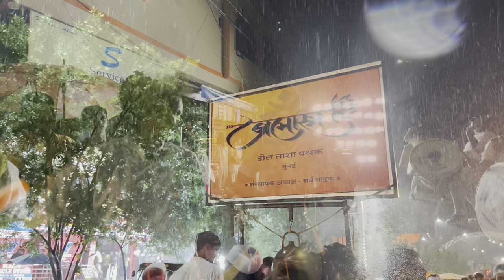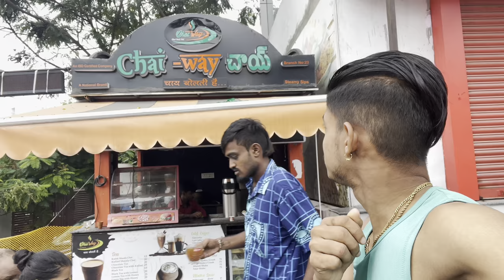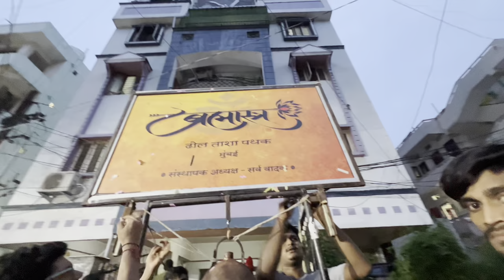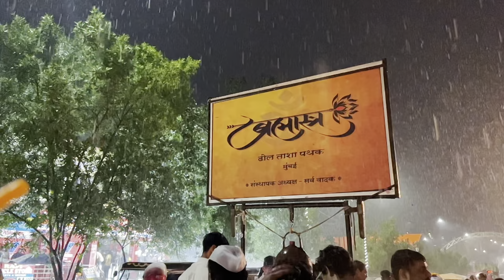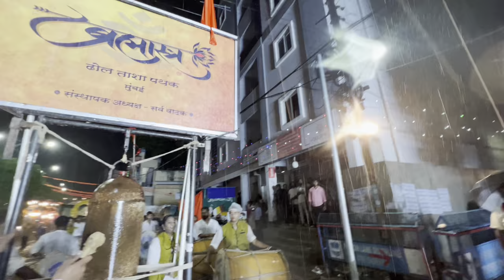108th VLOG🤩| हैदराबाद दौरा | वादन day ( Day 2 ) | ब्रह्मास्र ढोल-ताशा पथक | AmanDahigaonkar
bramhastra dhol Tasha pathak

hyderabad daura day 2

Special thanks 👏🏻😻
Branhastra dhol Tasha pathak & all my musicians